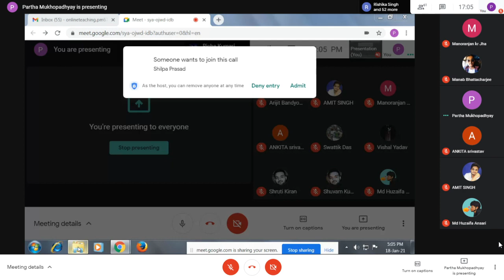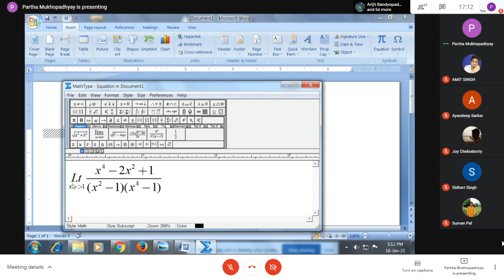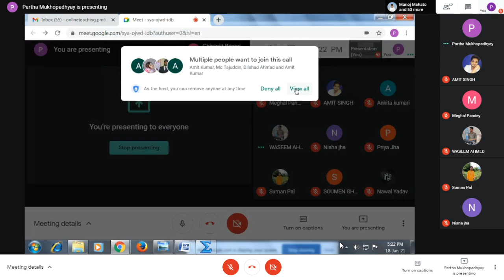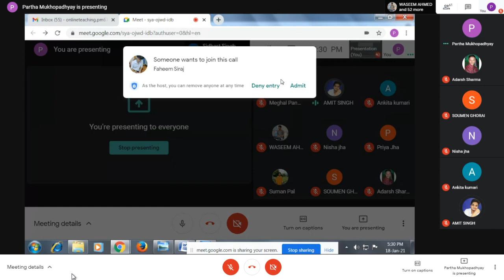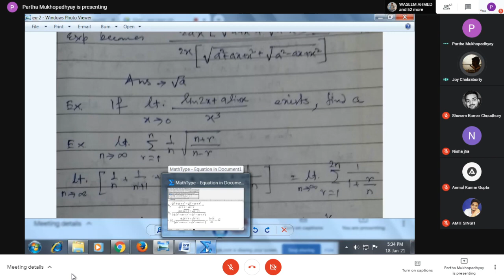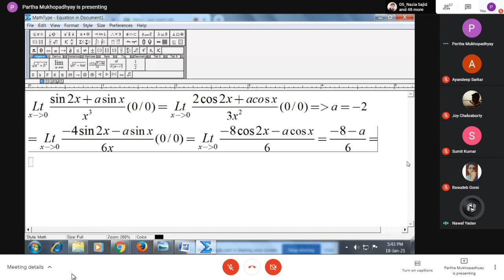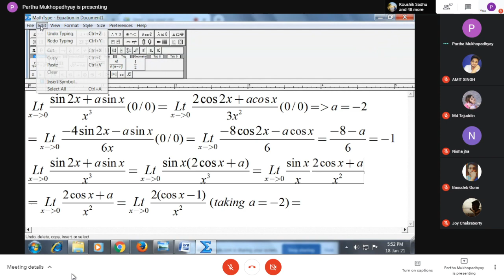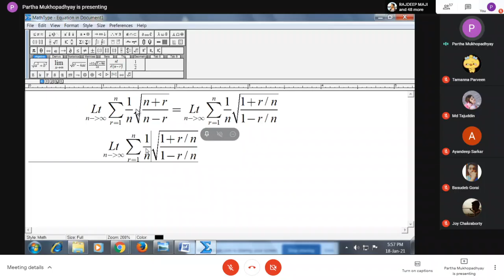Maths : M-101 18/01/2021